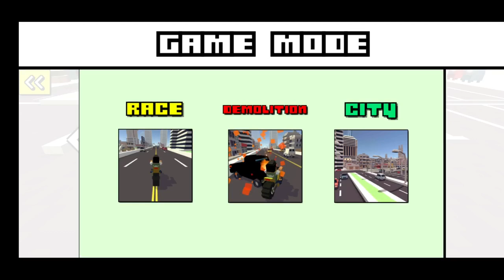Blocky Police Moto Racing Motorcycle Racing - Police motorcycle get to the crash Android / Ios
Blocky Farm Racing & Simulator is a free game where you can race through village or play farm simulator mode. ☆☆☆☆☆

Choose tractor, harvester or a car and hit the road! Check how far you can drive without crash in Race mode. In Demolition mode - smash every vehicle or object you see!

Even more fun waits for you in Farm simulator mode. Find huge map, cities, fields and cute animals! Become real blocky farmer and grow your farm! ... or just relax and start village exploration!